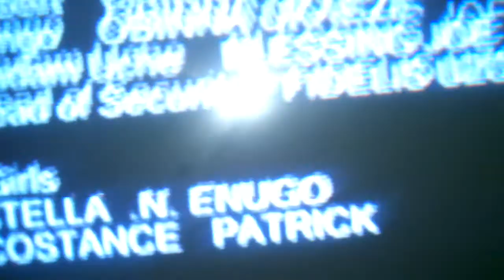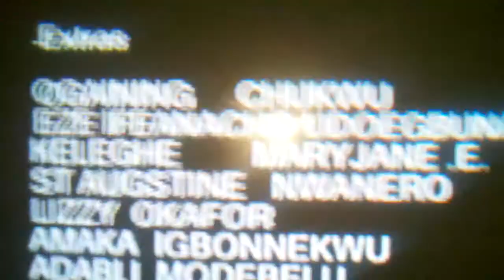U Gatta Give something to make Something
GIVE SOMETHING TO MAKE SOMETHING